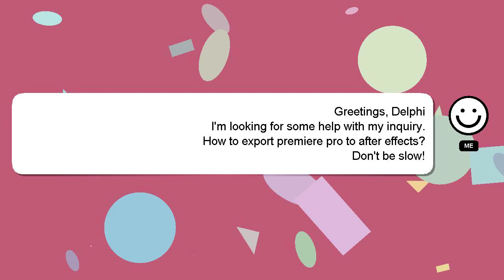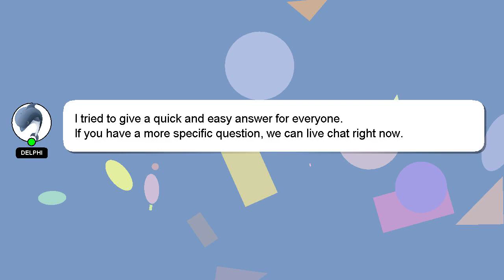How to export premiere pro to after effects?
An introduction to myself in a few words, Howdy, my name's Delphi. Allow me to provide support in answering your questions. - How to export premiere pro to after effects?

If you provide an answer, I will 'heart' it as a sign of gratitude.

*2 What we are experimenting :*